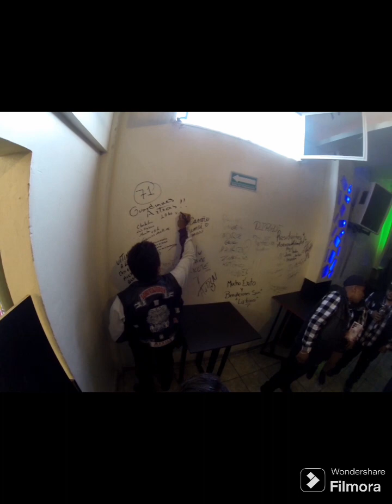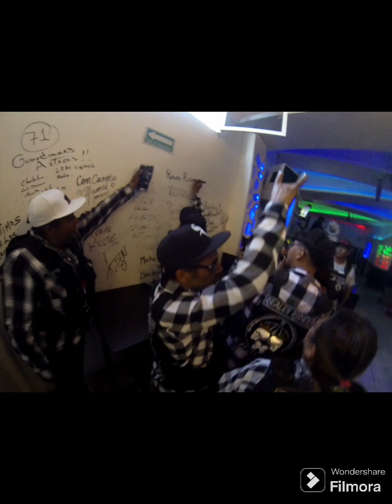presentación de nuevo moto club reales riders y enchalecamiento 🛣️🏍️🤪🤝